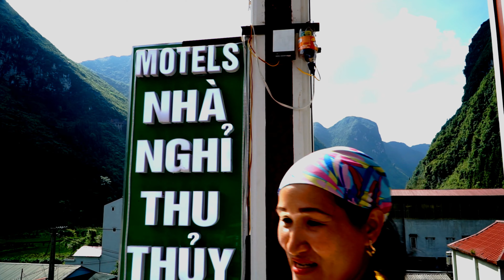Nhà Nghỉ Thu Thủy nơi đáng ở nhất Phố Cáo Đồng Văn Hà Giang .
hố Cáo Hà Giang được biết đến là một mảnh đất giản dị, nguyên sơ, “chỉ có bầu trời, đất và hoa” của mỗi độ xuân về. Đến với Phố Cáo, bạn sẽ say đắm vẻ đẹp của những cánh đồng hoa tam giác mạch, mê mẩn cung đường đèo Tây Bắc uốn lượn ngoằn ngoèo.